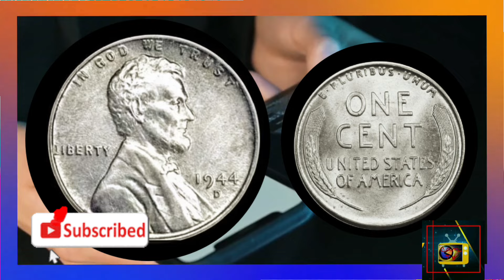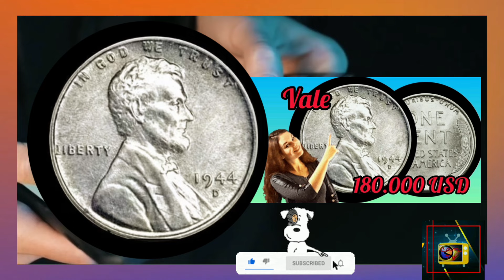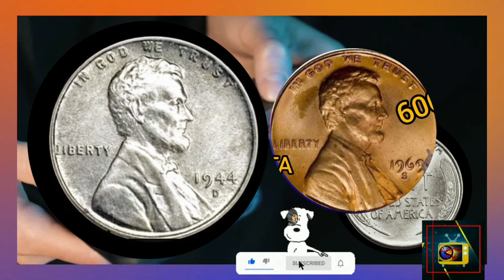La fascinante venta de un centavo de usa del 1944 que pagan más de 180.000 USD:como identificarla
el contenido presentado veremos porque el centavo de 1944 vale 180.000 USD y como identificar